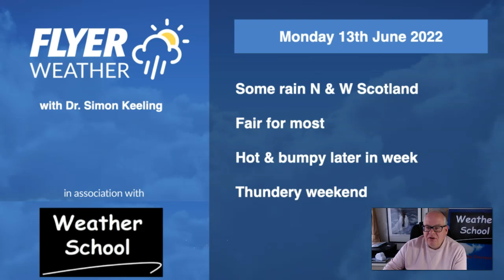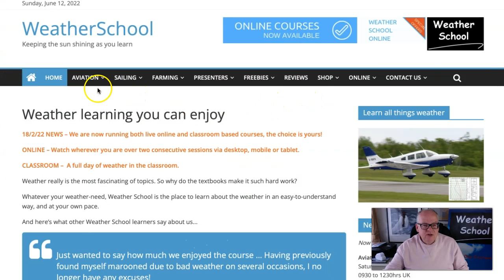Flying Weather Week & Weekend Ahead (13/6/22)